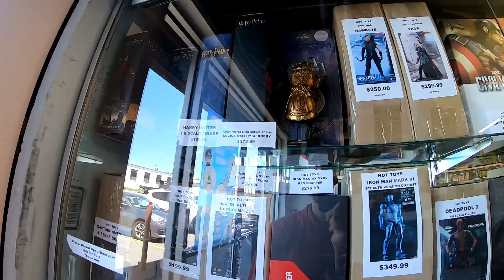Mezco Hunt For SDCC Deadpool at Amok Time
address
Life Of Cletus
145 ORINOCO DRIVE
United States